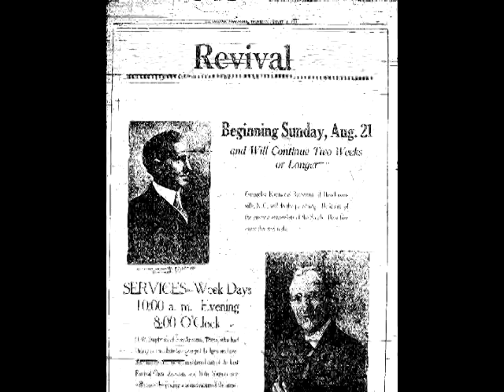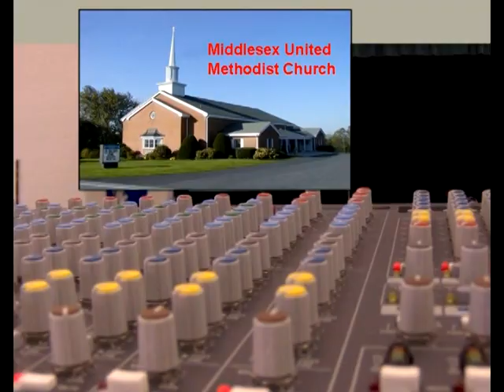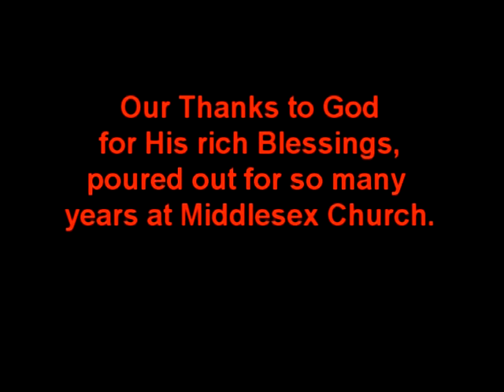Middlesex UMC History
This video tells and shows the history of the Middlesex United Methodist Church in Carlisle Pennsylvania.